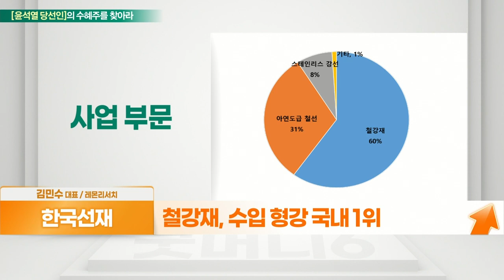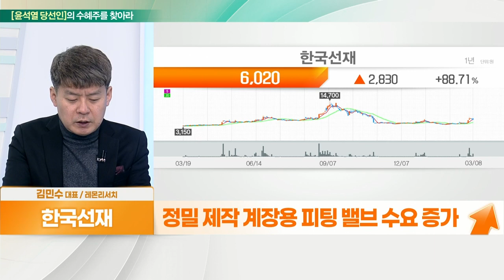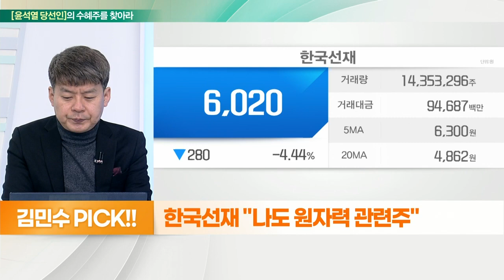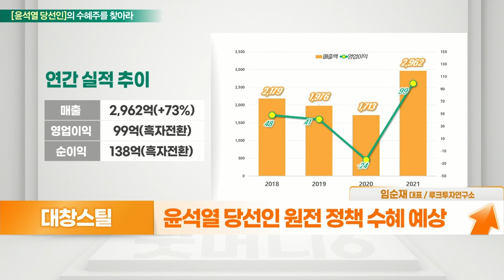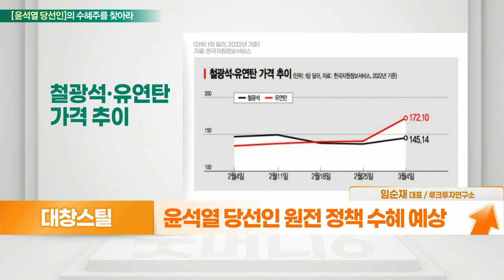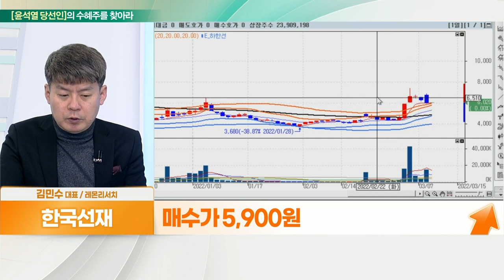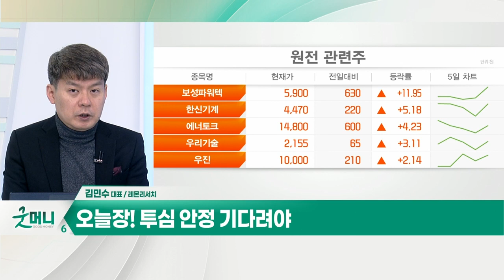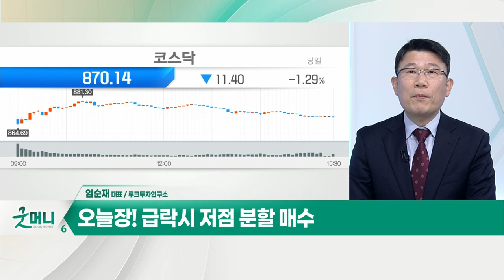한국선재... 나도 원자력 관련주 VS 대창스틸... 원전 건설 재개에 따른 기대감_대안주를 찾아라 (20220310)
- 신정부 원자력 확대 가능성
- 철강재, 수입 형강 국내 1위
- 정밀 제작 계장용 피팅 밸브 수요 증가

- POSCO 강판 공급받아 절단 가공해 납품
- 원자재 가격 상승에 따른 실적 호조
- 우크라 전쟁으로 원자재 가격 상승
- 윤석열 당선자 원전 정책 수혜 예상
- '2050탄소제로' 위한 탈탄소 정책 실시 예상
- 기존 원전 가동과 및 원전 건설 재검토 예상
- 차세대 소형원전(SMR) 적극적 지원 예상
- 국형 원전의 이중바닥재 독점 공급